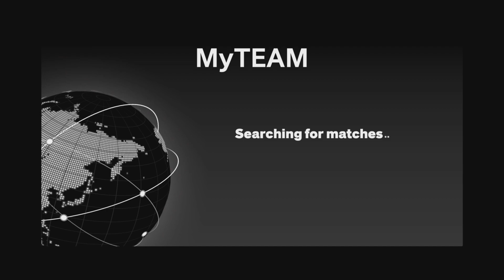Unlimited game with End game Tacko Fall Yao Ming Wembanyama Giannis Bol Bol Manute Bol